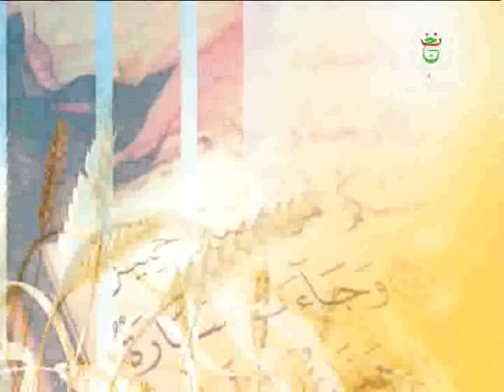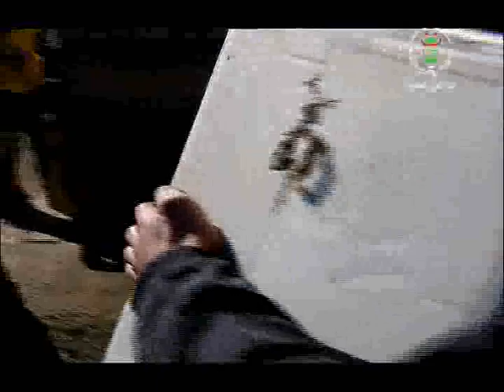اليد العليا خير ليوم 26-11-2018